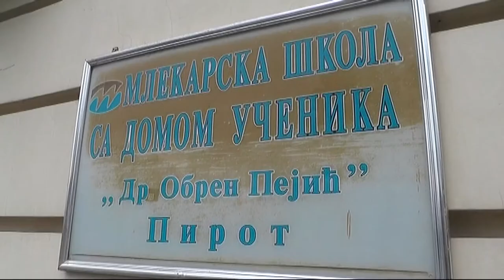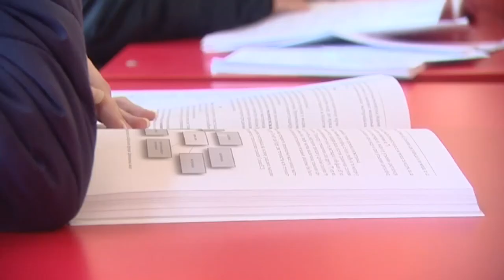ELEKTRONSKI UPIS U SREDNJE ŠKOLE